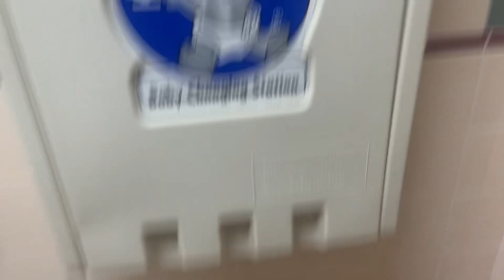340: Right Side Unisex Restroom @ Holiday Stationstore ( Beaver Bay, MN )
Toilet: Gerber UltraFlush

I think this used to be the former Men’s Restroom. The other restroom has the same thing I think.

Beaver Bay is a city in Lake County, Minnesota. It is one of only 3 incorporated cities in Lake County which include Two Harbors, Silver Bay, and Beaver Bay. The city is located on the North Shore of Lake Superior making it a summertime destination. It is also the oldest settlement on the North Shore. MN 61 is the main route through Beaver Bay. The population is 122.

This Restroom is Ok.
Rating: 5/10👎🏼